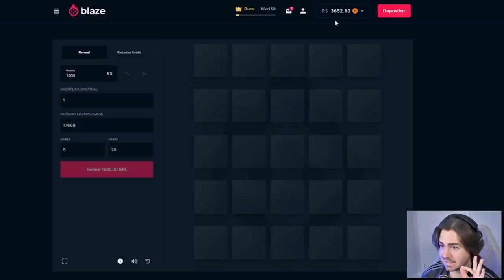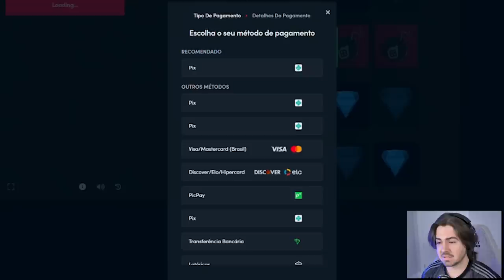RECORDE MUNDIAL!!! O 195 HISTÓRICO ACONTECEU!!! FUT DRAFT FIFA 22